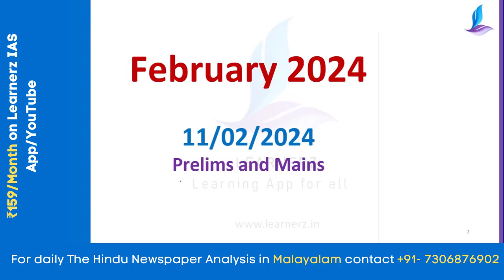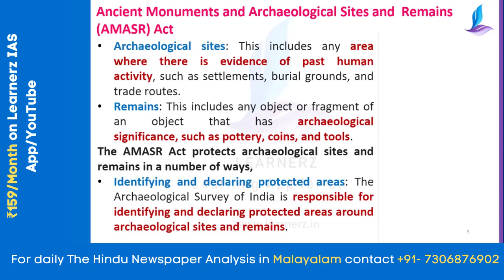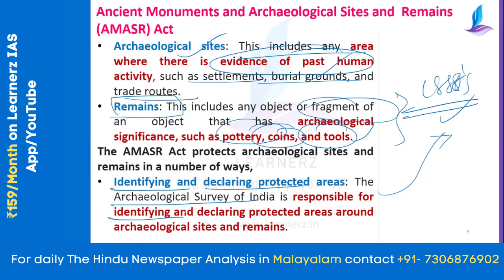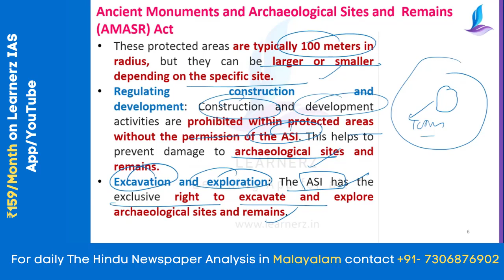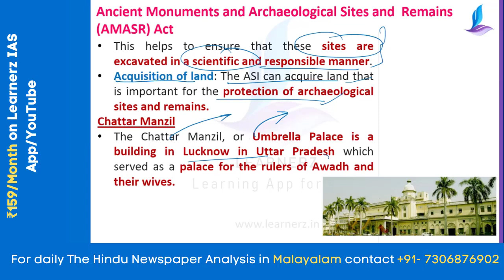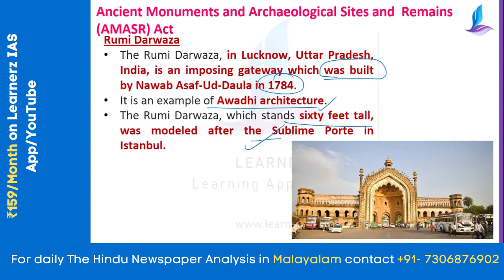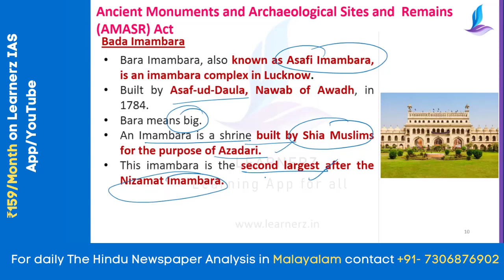AMASR Act - Ancient Monuments and Archaeological Sites and Remains Act Malayalam | Learnerz IAS